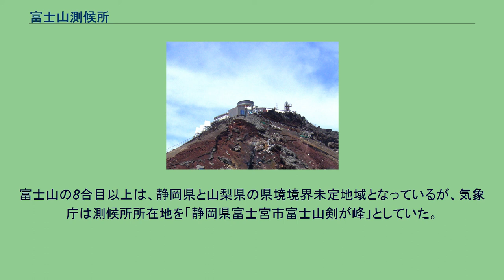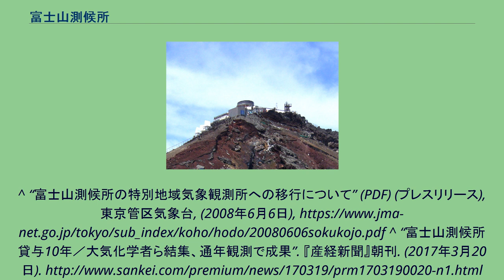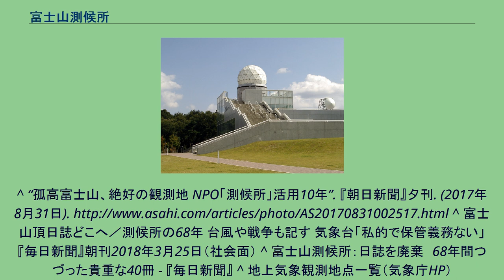富士山測候所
富士山最高峰剣ヶ峰と、ドームが撤去された富士山測候所 退役移設後展示されている富士山レーダードーム（富士吉田市） 富士山測候所（ふじさんそっこうじょ）とは、かつて気象庁東京管区気象台が富士山頂剣ヶ峯に設置していた気象官署のこと。
2004年に測候所が閉鎖（後述）されて以降は富士山特別地域気象観測所となっており、自動気象観測装置による気象観測を行っている。
日本最高峰の富士山で気象観測すれば高山気象観測や台風の予報、また富士山登山者の人命保護に役立つとしてかなり早い時期から富士山での気象観測所の計画は何度も行われた。
1932年、外輪山南東の東安河原に公設の中央気象台臨時富士山測候所が開設されて通年測候が行われたが、観測結果は超短波無線機で気象庁に送られた。
なお、富士山の気象観測の支援拠点は、初期の頃から御殿場に置かれていた。
1941年（昭和16年）には支援拠点として御殿場事務所が開設され、富士山測候所職員の通勤や物資搬送には主に御殿場口登山道が使われており、御殿場口登山道沿いに測候所職員の冬季の登下山に使われた鉄製の手すりや避難小屋が撤去されずに残っている。
1936年、風の観測条件を考えて日本最高峰の剣ヶ峯に富士山頂気象観測所として移設。
これは当時世界最高所の常設気象観測所となった。
高山気象観測を目的に気象観測を行った。
これによって、日本上空を流れる偏西風の謎の解明や高山気象における基礎的データが収集された。
現在は、モンスーン気候の長期的変動を捉えるために、中国南部の山間地に自動気象観測点を国際協力で設置しているが、これらの経験を元にしたものである。
伊勢湾台風（1959年）による甚大な被害を受けて1964年、日本に接近する台風の観測を目的としてドーム形レーダー（通称：富士山レーダー）が設置され、運用を開始した。
このレーダーサイトは、日本では富士山が標高が一番高く単独峰であったため、レーダーの視野を最大にすることが可能であることから設置されたものである。
半径700kmと広範囲の積乱雲を捉えることができるため、台風観測に威力を発揮し、現在の台風予報の基礎的データ及び予報精度の向上に寄与した。
また富士山頂のシンボルとして登山者にも親しまれた。
気象衛星の発達や、長野レーダー・静岡レーダーの設置などにより、富士山でのレーダー観測は必要性を失った為、1999年に、レーダー観測が廃止された。
さらに観測装置が発達したことにより、現地での人手による観測の必要性は失われ、2004年に自動観測装置が設置され無人施設となり、気象観測（気温、気圧、日照時間（夏季のみ））を継続して行っている。
ただし、それまで行われていた風向・風速の観測については、観測装置のメンテナンスが困難なため廃止され、NHKラジオ第2放送の気象通報で放送されていた富士山頂の風向・風速は放送されなくなった。
廃止された気象レーダードームは、山梨県富士吉田市と静岡県御殿場市との誘致合戦の結果、いち早く名乗りを上げた富士吉田市の富士山レーダードーム館（道の駅富士吉田に隣接）に展示されることとなった。
測候所の施設自体は、研究者の組織である「富士山高所科学研究会」が中心となって設立したNPO法人「富士山測候所を活用する会」が、夏季期間に借用し、2007年から様々な研究活動を行っている。
年間予算は約4000万円で、電源や施設の補修費は会の負担。
観測対象は大気中の二酸化炭素濃度、中国などからも偏西風に乗って飛来する水銀等の大気汚染物質、東京電力福島第一原子力発電所事故により飛散した放射性物質と幅広い 。
雷の発生や落雷を間近で観測できる利点もあるほか、高所医学の研究、大気中の水蒸気から飲用水を作る技術の実験などにも使われている。
1936年から無人化まで職員が『カンテラ日誌』を綴っていた。
厳しい環境下での建設作業や観測、太平洋戦争中の米軍機による都市部への空襲、測候所への機銃掃射（1945年7月10日）、大日本帝国陸軍による高地炊飯実験、イノシシの出現、英国海外航空機空中分解事故（1966年）目撃談など貴重な記録が含まれる。
1985年には抜粋が『カンテラ日記 富士山測候所の50年』（筑摩書房）として出版されている。
無人化に伴い東京管区気象台に移管され、2012年には44冊の存在が確認されていた。
同気象台は、2018年3月の『毎日新聞』による情報公開請求に対して「不存在」「職員が私的に記したもので公文書にはあたらず、保管義務はな...